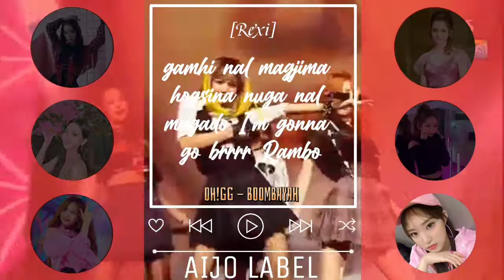𐀔 𓈒 BOOMBAYAH / BLACKPINK \ ─ OH!GG ' 𖧷 ₊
𓆩̟࣪ ૮₍´｡ᵔ ꈊ ᵔ｡`₎ა Playing Now  ▸ ִֶָ
1:02 ◍ 4:02
                Oh!Gg - Boombayah
    𖡻   𖡻  ︶∪︶∪︶ 𖡻  ︶∪︶∪︶   𖡻  𖡻

halo warga aijol, vidio debut perdana gen 3 dari OH!GG kami sudah tayang ni !! membawakan lagu "BOOMBAYAH" dari BLACKPINK. kami harap kalian bisa menikmati nya! dan tolong dukung OH!GG dengan memberikan kritik, saran, dan masukan yang bersifat membangun untuk para member kedepannya di kolom komentar ya. Terakhir jangan sampai ketinggalan info dari AIJO LABEL ya terus pantengin youtube kita.

🎸. BOOMBAYAH (original song by. BLACKPINK)
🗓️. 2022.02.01